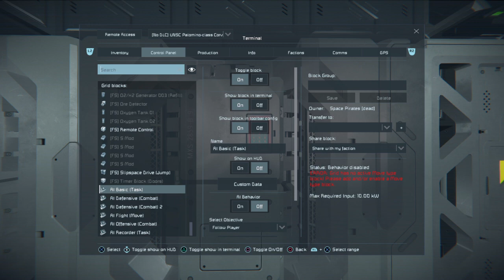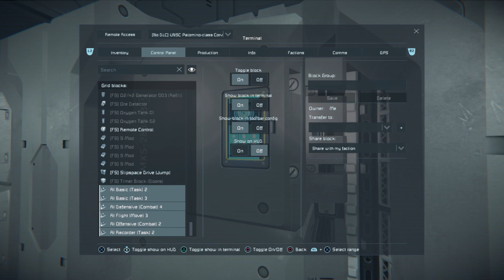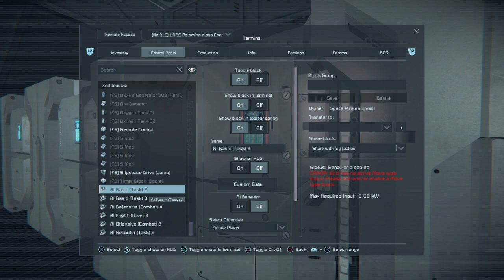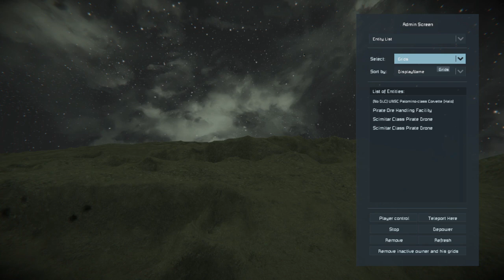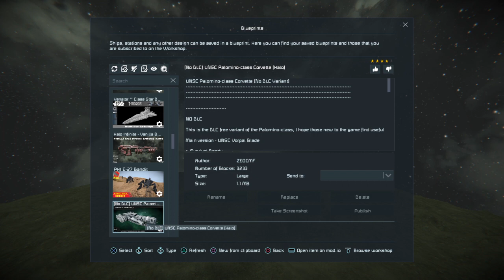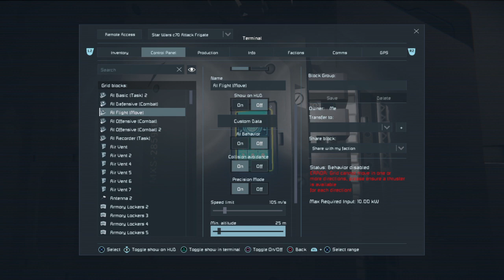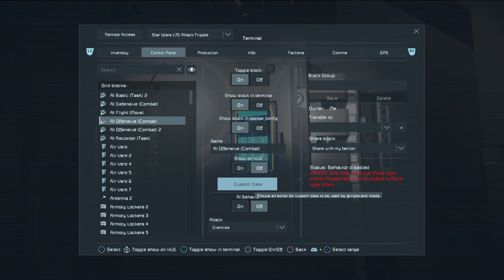Space Engineers, PS4 (No commentary)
Feel alone, well no more fellow Engineer's, follow my test video's to make ur space engineers PvE, c somewhat  challenging